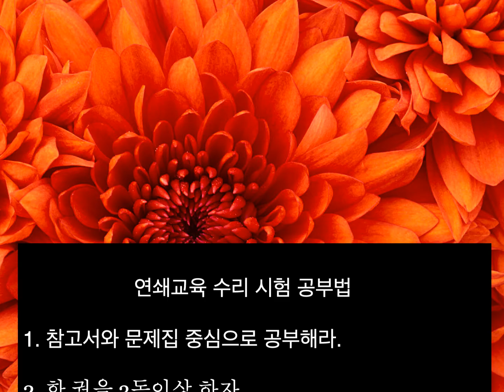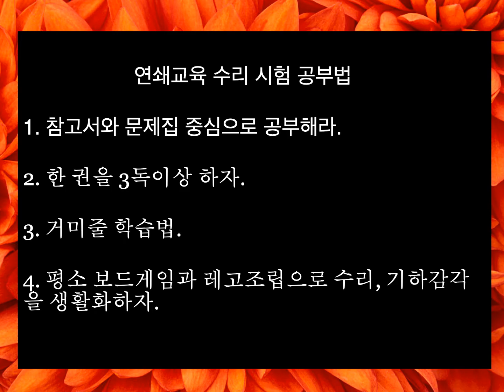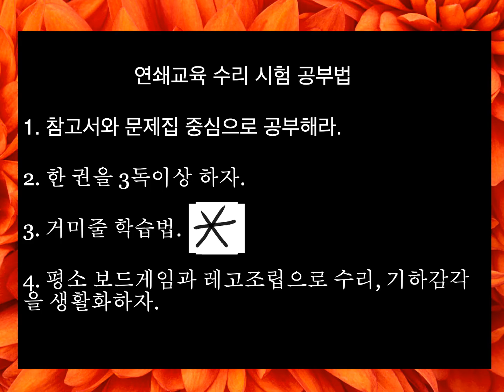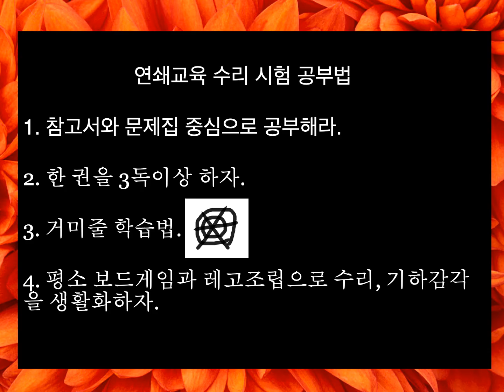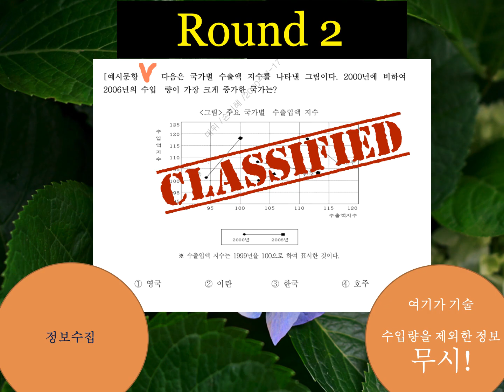연쇄교육 서울대 가는 수학공부법, 수리탐구, 공무원 수학 Capt. Jang Math 連鎖教育数理数学